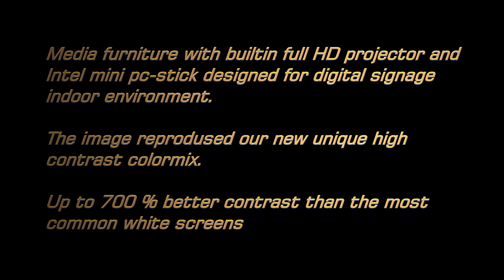Robotic Dolphin and Flying Water Car - In 4K! With Jetovator and Seabreacher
Super thanks to Jetovator and Seabreacher for their amazing inventions, and for making this video happen! They provided all the water toys :)
Up to 700% better contrast than conventional white projection screen with our new Evo high contrast screen color.

We just released our first, official hat! We have 200 of them, ready, set, go! :)
New media furniture with built-in full HD projector and Intel mini pc-stick for digital signage in indoor environment.

Furniture is available in black, gray or white color. Play video on 4K no problem.

Image width of the video is 2.3m and furniture totaling 68cm away from the wall.

3M wide image no problem, move the bench under 80cm total image width of 3m width.

The wall is painted with our unique Evo high contrast color screen that replaces poor white and gray screens. Up to 700% better contrast than standard screens.

Can also be painted directly on the white projection screen soft or hard is irrelevant. The paint covers directly on the surface.

Why buy new expensive costly projection screen when you can easily paint your old at an incredibly low price or a whole wall.

Even portable screen can be manufactured.

Very affordable 2K due imaging solution against type SONY 4K, which costs at least $ 50,000 and SI screen for $ 6,000 which is on the video

We take 10 times less in charge, and color mix includes 5-6 / m2

We can also deliver double or triple Furniture for extra-wide image with seamless imaging. But then it must be driven with the desktop pc, and special software we deliver.